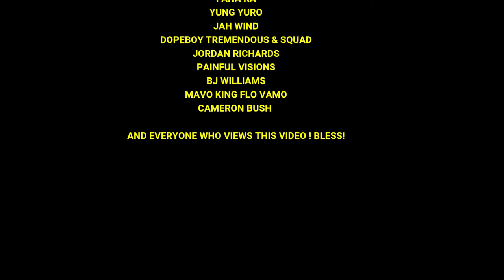{Music Video} Lethal Lyrics - Barz Like A Beast.2021 (Produced By: V3X BEATS)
Music Video
Produced By: V3X BEATS
Lethal Lyrics - Barz Like A Beast.2021
Lyric Beast Music 613

Stay Safe And this One Im Just Blowing Off Steam From All the Bs Lately !

No need for negativity it will be blocked and ignored.
Just really in a good mind state right now not letting anyone try to mess it up.
Hope all artists reach their goals this year regardless how things have been!
End credits are sincere and not a joke or anything I legit shout out to those people. As I now move forward in life I put all drama and bullshit behind me.

Some people dont like the fact i changed up my life but honestly f**k em!